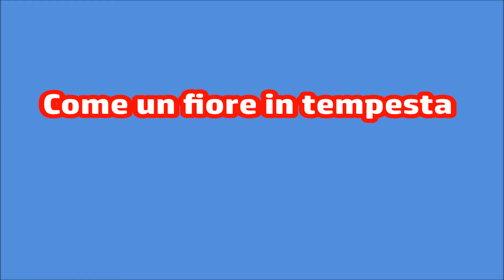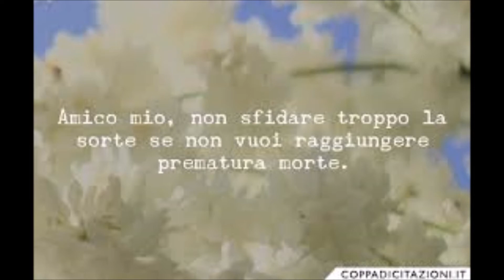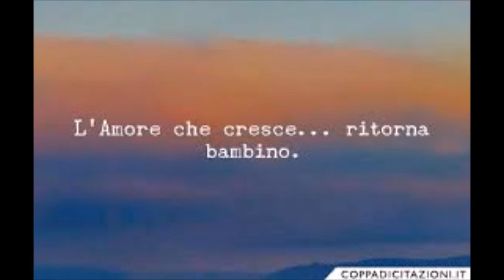come un fiore in tempesta (Inedita) Vito Caroli Riccardo Cuccio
l'amore che va oltre la sorte.